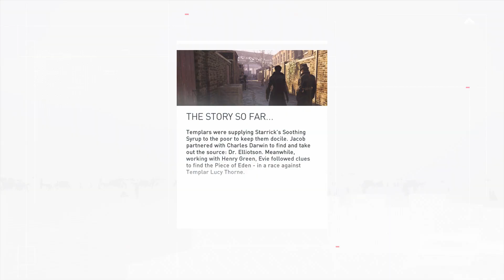Assassin's Creed: Syndicate [Special Edition] 100% Walkthrough No Commentary - Part 15 [PS4 PRO]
Genre: Action
Rating: Rated "M" for Blood, Drug Reference, Strong Language, Violence

London, 1868. The Industrial Revolution unleashes an incredible age of invention, transforming the lives of millions with technology once thought impossible. Opportunities created during this period have people rushing to London to engage in this new world, a world no longer controlled by kings, emperors, politicians, or religion, but by a new common denominator: money. Not everyone is able to enjoy the benefits of this boom, however. Introducing Jacob Frye, who with the help of his twin sister Evie, will change the fate of millions in Assassin’s Creed Syndicate. Rise to rally and lead the underworld to break the corrupt stranglehold on London in a visceral adventure filled with action, intrigue, and brutal combat. Fighting to liberate London, Jacob and Evie will take over London one borough at a time.